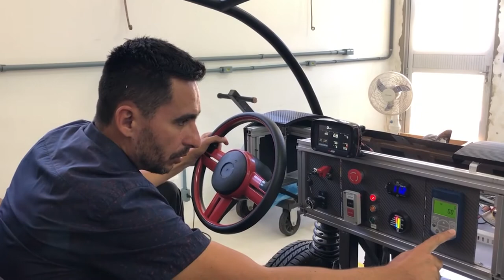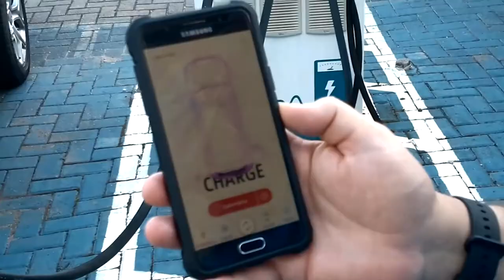PGM 52 - Santa Inovação - Veículos Leves nas Ruas - 30/03/21